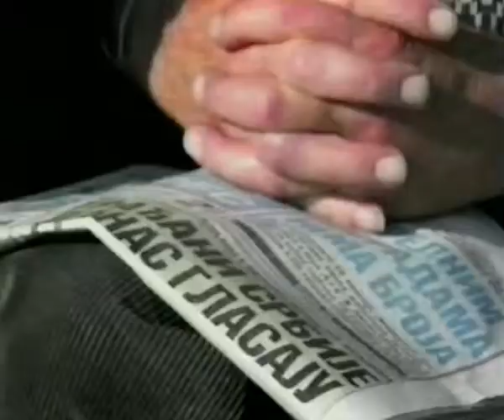Rexinema // Kalemegdan - BGDirekt, Zoran Kesić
Značajan aspekt REX-ovog programa bio je i ostaće filmski i video program. REX je stekao reputaciju kao mesto za prikazivanje nekomercijalnih, niskobudžetnih, dokumentarnih, umetničkih, socijalno i politički angazovanih domaćih i stranih video i filmskih programa.

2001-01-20